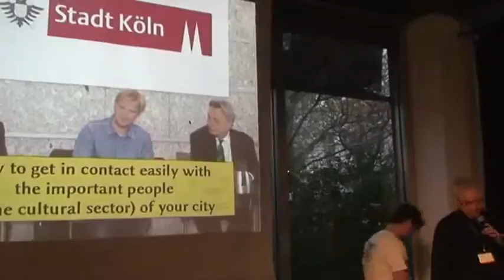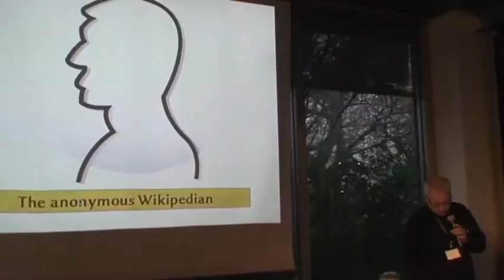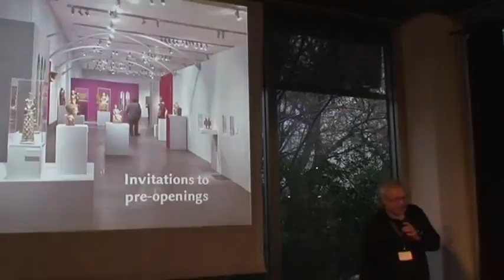GLAMcamp Amsterdam - Lightning Talks 1 (How to get in contact with the important people in your 🔴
Content by: Wikimedia Nederland

Description: Raimond Spekking presenting "How to get in contact with the important people in your city".